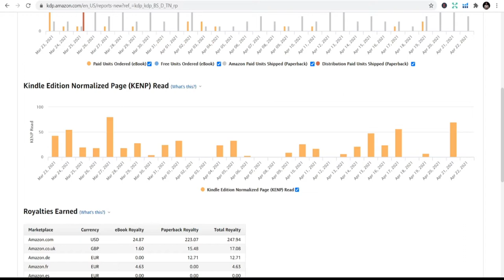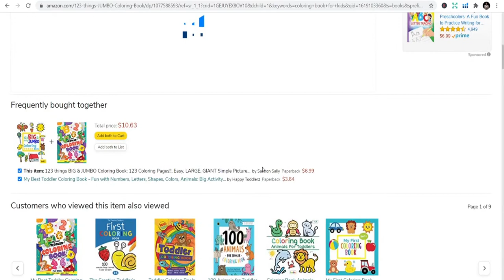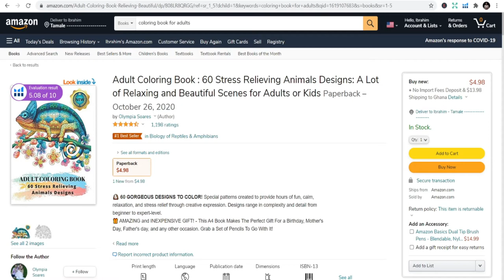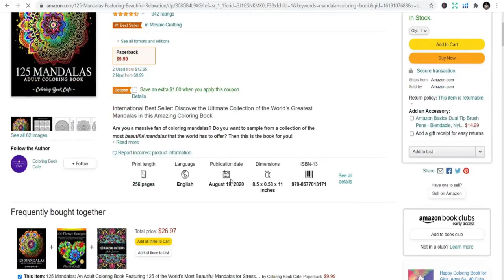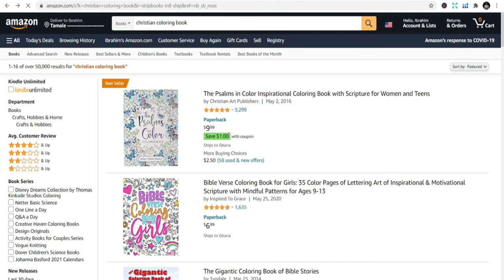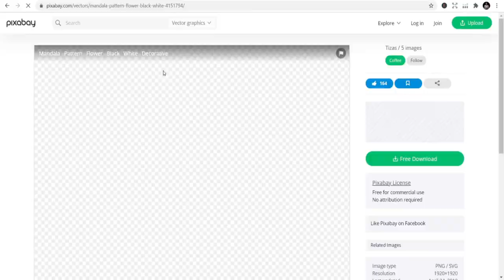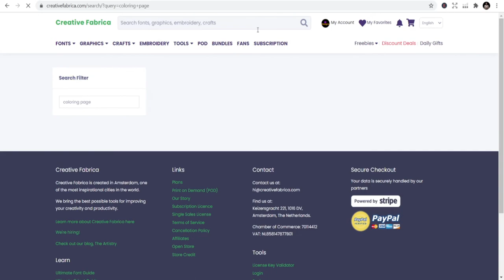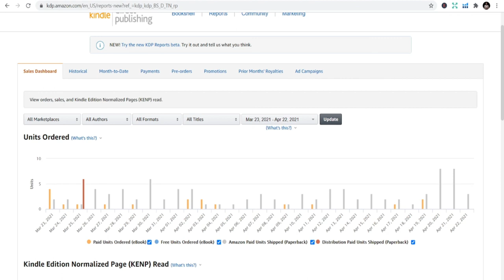🔥Top 5 KDP Coloring Niches - Amazon KDP Niche research for low content books “KDP" (Amazon)